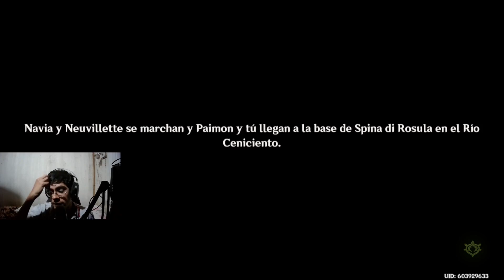INTENTANDO ENTENDER EL MURAL - Genshin Impact